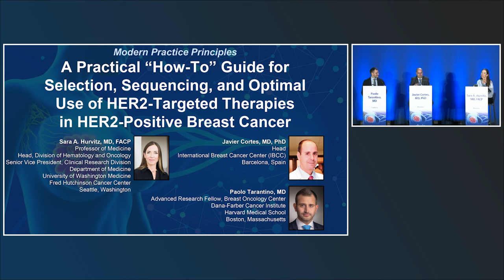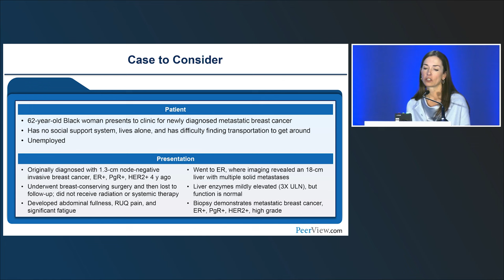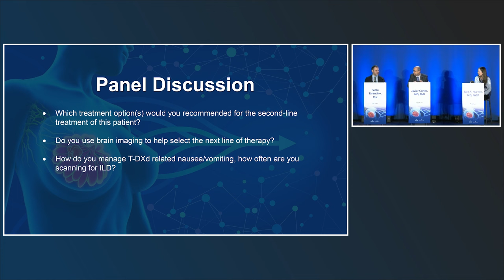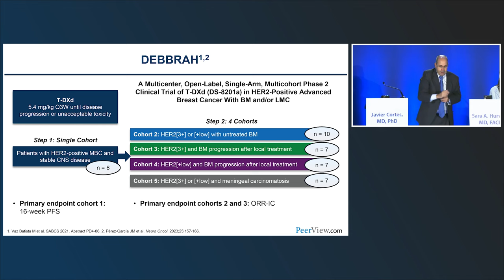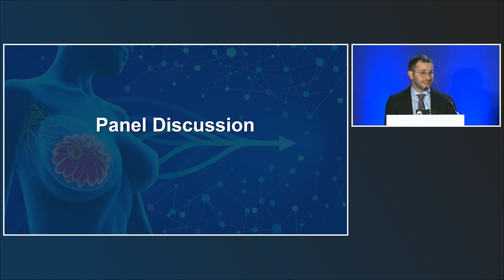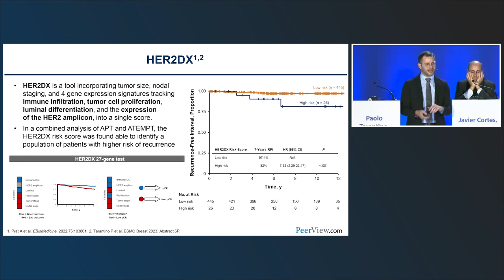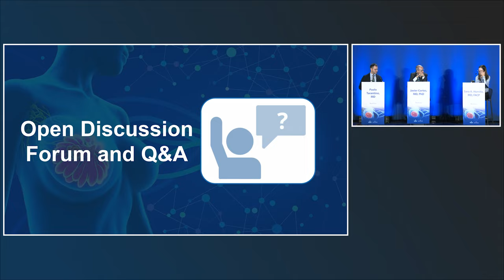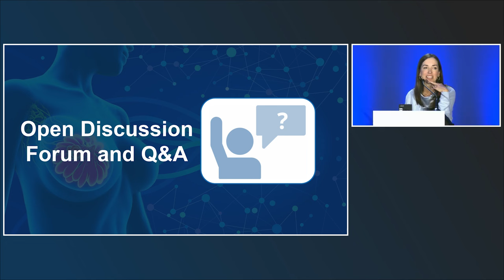A Guide for Selection, Sequencing, and Optimal Use of HER2-Targeted Therapies in HER2+ Breast Cancer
For the full presentation, downloadable Practice Aids, slides, and complete CME/MOC/AAPA information, and to apply for credit, please visit us at PeerView.com/CHJ865. CME/MOC/AAPA credit will be available until January 5, 2025.
Modern Practice Principles: A Practical “How-To” Guide for Selection, Sequencing, and Optimal Use of HER2-Targeted Therapies in HER2-Positive Breast Cancer
In support of improving patient care, this activity has been planned and implemented by PVI, PeerView Institute for Medical Education, GRASP, and Living Beyond Breast Cancer. PVI, PeerView Institute for Medical Education, is jointly accredited by the Accreditation Council for Continuing Medical Education (ACCME), the Accreditation Council for Pharmacy Education (ACPE), and the American Nurses Credentialing Center (ANCC), to provide continuing education for the healthcare team.
Support
This activity is supported by independent educational grants from AstraZeneca, Daiichi Sankyo, Inc., and Seagen Inc.
All relevant conflicts of interest have been mitigated prior to the commencement of the activity.
Faculty/Planner Disclosures
Chair/Planner
Grant/Research Support from Ambrx; Arvinas, Inc.; AstraZeneca; Bayer Corporation; Celcuity, Inc.; Cytomx Therapeutics, Inc.; Daiichi-Sankyo Inc.; Dantari; Dignitana AB; G1 Therapeutics, Inc.; Genentech, Inc./F. Hoffmann-La Roche Ltd.; Gilead Sciences, Inc.; GlaxoSmithKline; Greenwich Life Sciences Inc; Immunomedics, Inc; Lilly; Loxo Oncology; Macrogenics, Inc.; Novartis Pharmaceuticals Corporation; OBI Pharma, Inc.; Orinove Inc.; Orum; Pfizer; Phoenix Molecular Designs; Pieris Pharmaceuticals, Inc.; Puma Biotechnology, Inc.; Radius Health, Inc.; Sanofi; Seattle Genetics, Inc./Seagen Inc.; and Zymeworks Inc.
Speaker for Curio and OncLive.
Stock Shareholder in RomTech, spouse.
Faculty/Planner
Consultant and/or Advisor for AbbVie Inc.; AstraZeneca; Bioasis Technologies, Inc.; BioInvent International AB; Boehringer Ingelheim Pharmaceuticals, Inc.; Clovis Oncology; Daiichi Sankyo Co., Ltd; Ellipses Pharma; ExpreS2ion Biotechnologies ApS; F. Hoffmann-La Roche Ltd; GEMoaB GmbH; Gilead Sciences, Inc.; HiberCell; Jazz Pharmaceuticals, Inc.; Leuko Labs Inc.; Lilly; The Menarini Group; Merck Sharp & Dohme LLC; REVEAL GENOMICS, S.L.; Scorpion Therapeutics, Inc.; Seattle Genetics; and Zymeworks BC Inc.
Grant/Research Support from ARIAD Pharmaceuticals, Inc.; AstraZeneca; Baxalta GmbH/LES LABORATOIRES SERVIER; Bayer Corporation; Eisai Inc.; F. Hoffmann-La Roche Ltd; Guardant Health; IQVIA Inc.; Merck Sharp & Dohme LLC; Pfizer; PIQUR Therapeutics; and Queen Mary University of London.
Honoraria from AstraZeneca; Daiichi Sankyo Co., Ltd; Eisai Inc.; F. Hoffmann-La Roche Ltd; Gilead Sciences, Inc.; Lilly; Merck Sharp & Dohme LLC; Novartis AG; Pfizer; and Stemline Therapeutics.
Faculty/Planner
Consultant and/or Advisor for AstraZeneca; Daiichi Sankyo, Inc.; Gilead, and Lilly.
Grant/Research Support from AstraZeneca.
Planning Committee and Reviewer Disclosures
Planners, independent reviewers, and staff of PVI, PeerView Institute for Medical Education, do not have any relevant financial relationships related to this CE activity unless listed below.